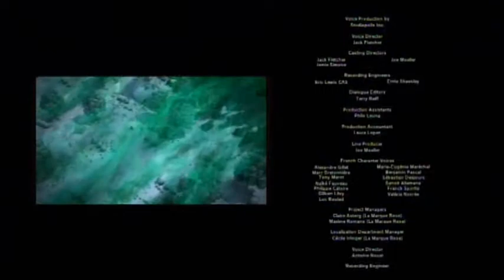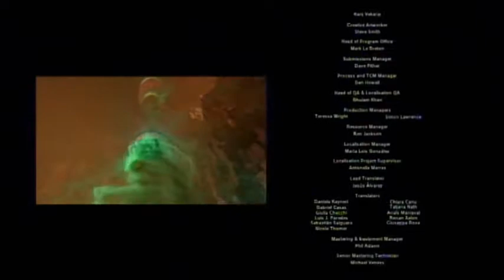Sonic Lost World, Part 12: What a Surprise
oh man this boss is really short.

0:00 Lava Mountain, Zone 4 (All Red Rings)*
2:35 Movie 37: Victory!
3:50 Movie 38: Ending
4:33 Credits
7:43 Movie 39: Epilogue
9:11 Tropical Coast, Zone ?
11:26 Sky Road, Zone ?**

*I actually lengthened it on accident. The first hit can charge longer, skipping to the final hit after the first one.
**Wow, a life-farming area. I could have used that when I played this game for the first time. Then again, this level is hard too... which only earns you even more Lives. I did gain 13 without dying, so it's still pretty good.

Oh man. I've spent so much time not doing this lol. (Between 10 and 11, I watched the entirety of Attack on Titan. Between this and the last one, I'm nearly 97% done with Super Mario 3D World... more like 82% wow that game is long.)

On a side note, at least the 3DS Version of this boss is more challenging (and even has... 3 harder versions. The final one (which takes nearly 100%'ing the game, takes 9 minutes to do perfectly. That's a lot of hits.)